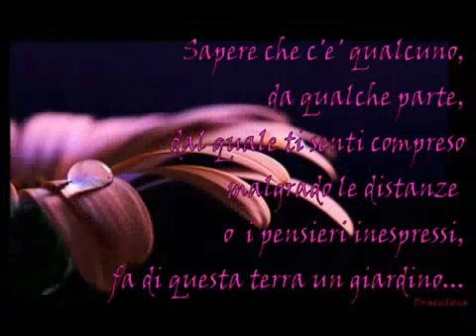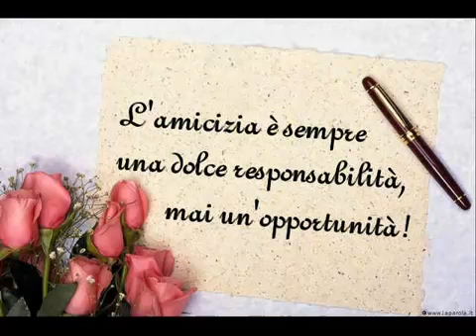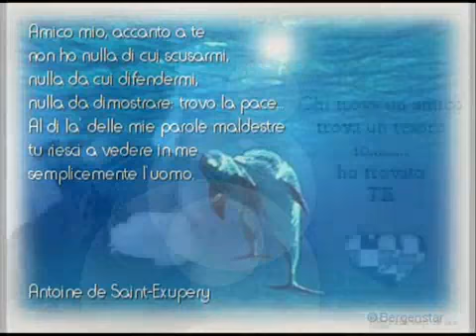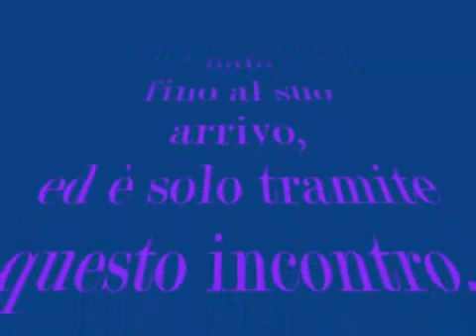Laura Pausini ( un' amico e cosi').mp4